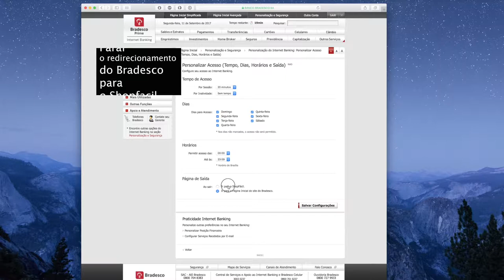Redirecionamento Automatico Bradesco para Shopfacil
Como parar o Redirecionamento do site do Bradesco para o site do Shopfacil.

How to stop the site of Bradesco Bank (Brazil) to go automatically to Shopfacil.com